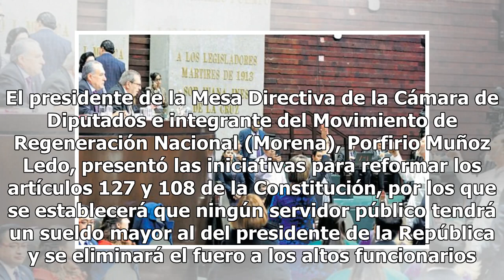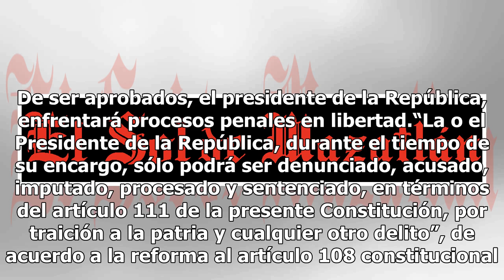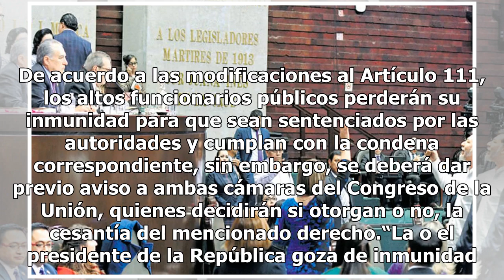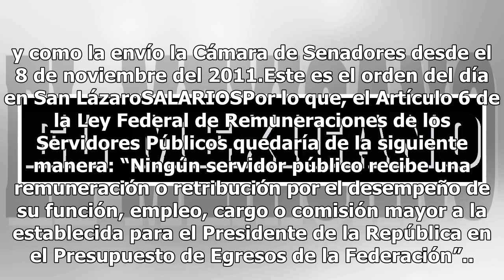Morena inicia con plan para eliminar fuero a los altos funcionarios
Desde la primera sesión ordinaria, el grupo parlamentario de Morena impulsa dos de las iniciativas prioritarias. El presidente de la Mesa Directiva de la Cámara de Diputados e integrante del Movimiento de Regeneración Nacional (Morena), Porfirio Muñoz Ledo, presentó las iniciativas para reformar los...